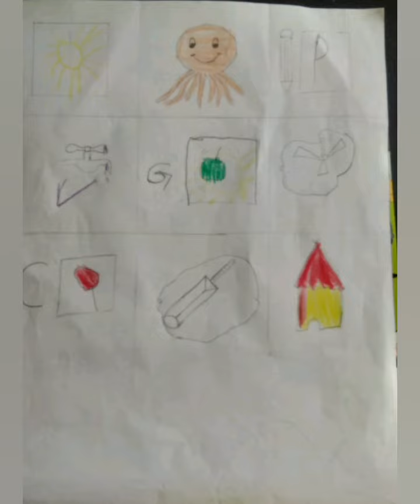Summer Camp Day 2